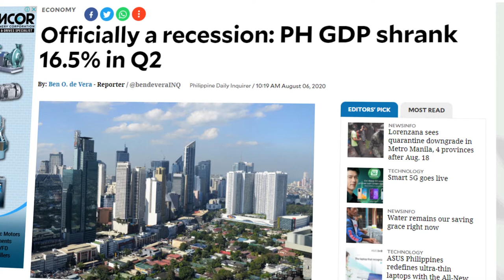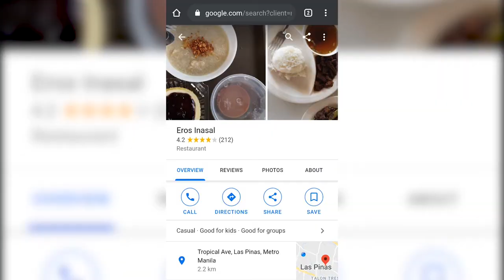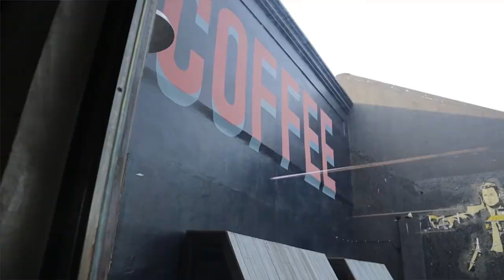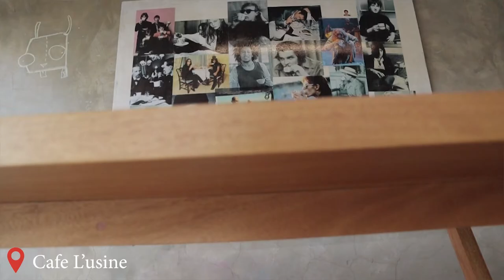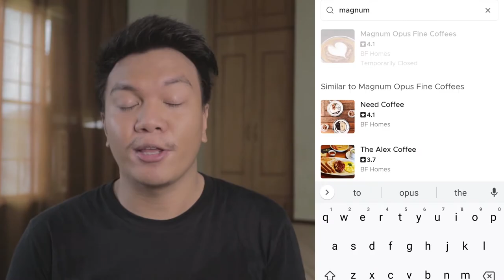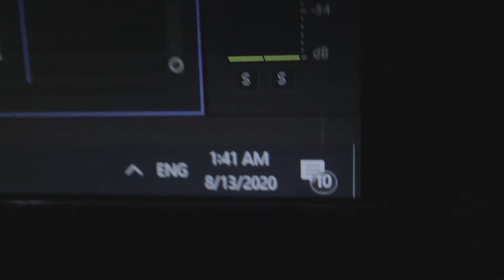What it's like living in the South of Metro Manila? | Las Pinas | Paranaque | Muntinlupa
In this video I shared my experience living in  the south of metro manila specifically Las Pinas because I lived here for at least 20 yrs already. Hope you enjoy the video!

-Jerico Cordon